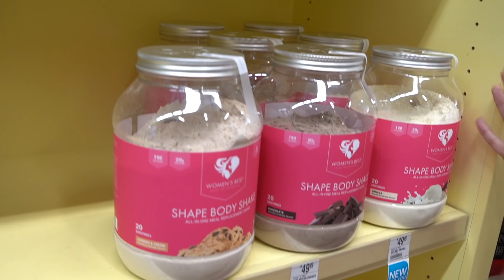BRAIN SURGERY, PNEUMONIA, & BEING ON A BILLBOARD - life update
These last few months we have been through so much. I'm just grateful we are still here and breathing! Brain Surgery & Pneumonia kicked our butts but being on a Billboard in TIMES SQUARE in NYC was amazing.

She strongly recommends that you consult with your physician before beginning any exercise program. You should be in good physical condition and be able to participate in the exercise. Vicky Justiz is not a licensed medical care provider and represents that she has no expertise in diagnosing, examining, or treating medical conditions of any kind, or in determining the effect of any specific exercise on a medical condition. Some titles and descriptions may include certain SEO keywords that may be perceived as misleading or may be perceived as a guaranteed result. Results vary from person to person and a video title / description should not be taken as an absolute truth.